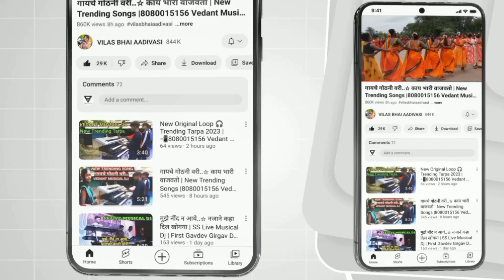👑 King Tarpa / किंग 👑 तारपा | Sai Musical Dj DNH 9714018724 | At Karajgaon Naralipada